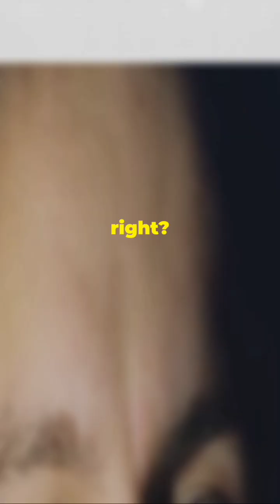Ever Wonder How Satellites Remain in Orbit?